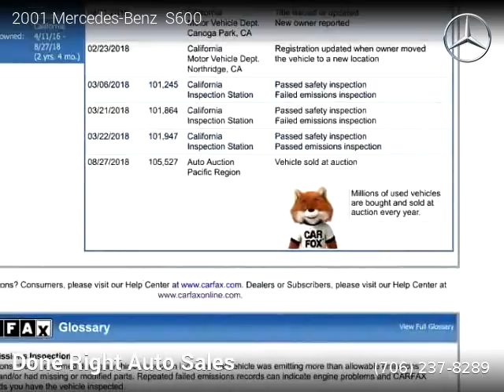2001 Mercedes-Benz S600 - Done Right Auto Sales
Done Right Auto Sales
Wholesale Vehicles To The Public

2001 Mercedes-Benz  S600

Clean title, No Warranty, 105,627 miles, Automatic, Luxury, RWD: Rear Wheel Drive, 4 doors, 12 cylinders, Gasoline, MPG City 15 and 23 in Hwy.